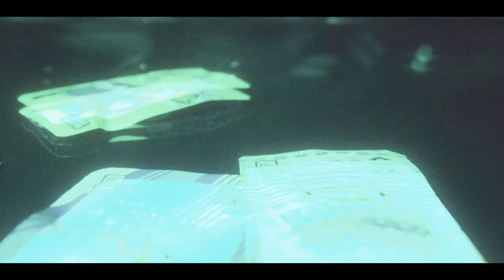Vesey | Fatboy | Working | Directed by FluShotMe